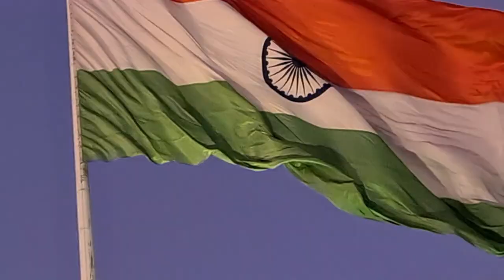Bhopal Vidhan Sabha, Vallabh bhawan 😍